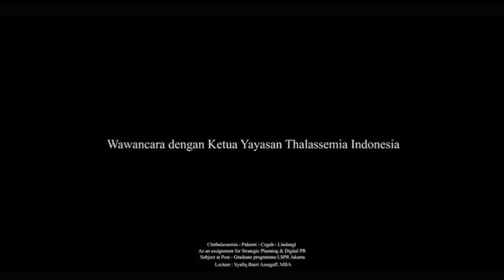Cinthalassemia - Pahami. Cegah. Lindungi.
“Menuju Zero Thalassemia”
bersama Yayasan Thalassemia Indonesia (YTI)

As an assignment for Strategic Planning & Digital PR subject at Post Graduate Programme LSPR Jakarta.

Lecturer: Syafiq Basri Assegaff, MBA

Category: Education